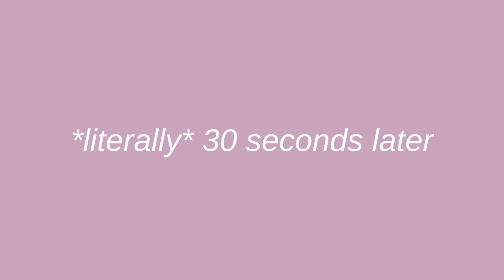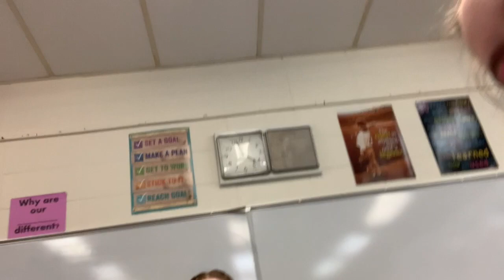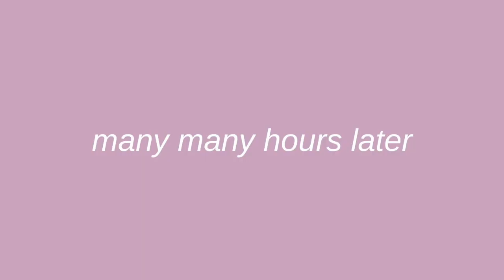show choir vlog ~chicagoland~